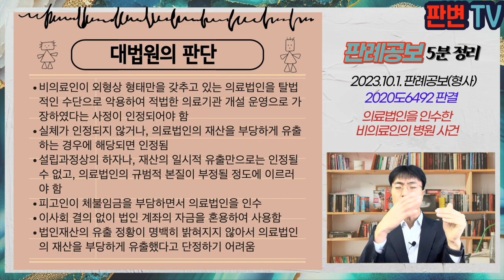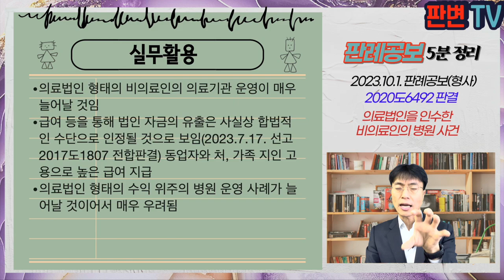의료법인을 인수한 비의료인의 병원 사건 [23.10.1.자 판례공보(형사)]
의료법인을 인수한 비의료인의 병원 사건
별 3개

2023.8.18. 선고  2020도6492 판결
의료법위반, 특경법위반(사기)

파기환송

피고인은 의료법인의 체불임금을 대납하는 방법으로 의료법인을 인수하여 운영권을 인계받음
이 사건 의료기관 운영을 주도적으로 담당하여 비의료인이 의료기관을 개설 운영함
원심은 의료법 위반으로 유죄 선고함

의료법인 명의로 개설된 의료기관을 비의료인이 개설 운영하였다고 판단할 경우란??

비의료인이 외형상 형태만을 갖추고 있는 의료법인을 탈법적인 수단으로 악용하여 적법한 의료기관 개설 운영으로 가장하였다는 사정이 인정되어야 함
실체가 인정되지 않거나, 의료법인의 재산을 부당하게 유출하는 경우에 해당되면 인정됨
설립과정상의 하자나, 재산의 일시적 유출만으로는 인정될 수 없고, 의료법인의 규범적 본질이 부정될 정도에 이르러야 함
피고인이 체불임금을 부담하면서 의료법인을 인수
이사회 결의 없이 법인 계좌의 자금을 혼용하여 사용함
법인재산의 유출 정황이 명백히 밝혀지지 않아서 의료법인의 재산을 부당하게 유출했다고 단정하기 어려움

실무활용
의료법인 형태의 비의료인의 의료기관 운영이 매우 늘어날 것임
급여 등을 통해 법인 자금의 유출은 사실상 합법적인 수단으로 인정될 것으로 보임(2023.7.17. 선고 2017도1807 전합판결) 동업자와 처, 가족 지인 고용으로 높은 급여 지급
의료법인 형태의 수익 위주의 병원 운영 사례가 늘어날 것이어서 매우 우려됨